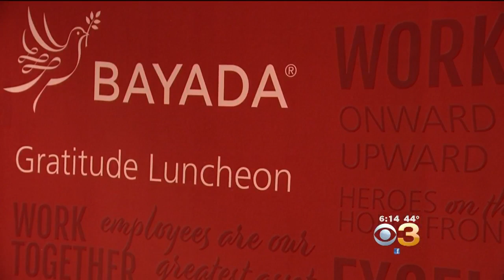Bayada Founder Thanking Employees For Hard Work With $20 Million Surprise